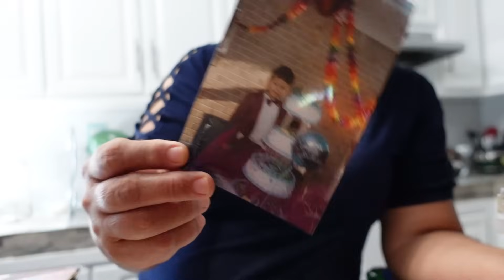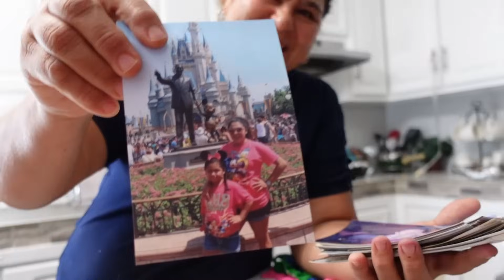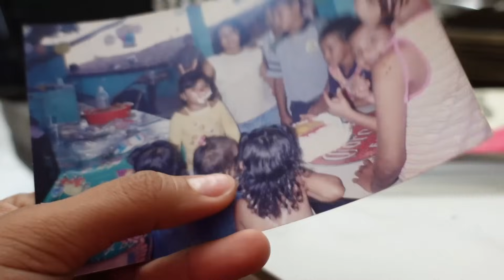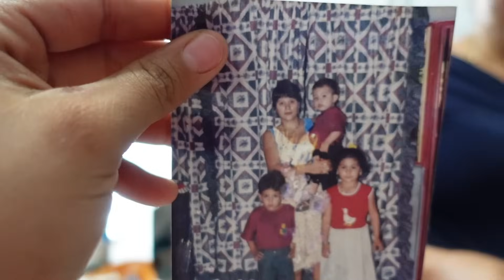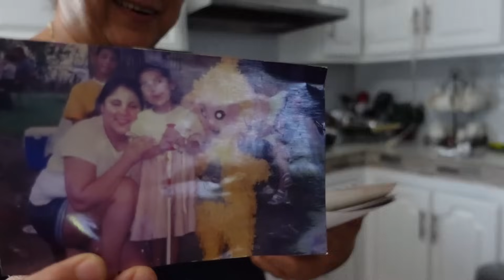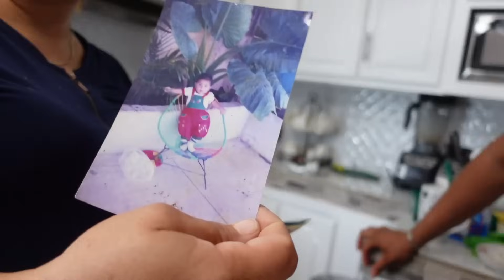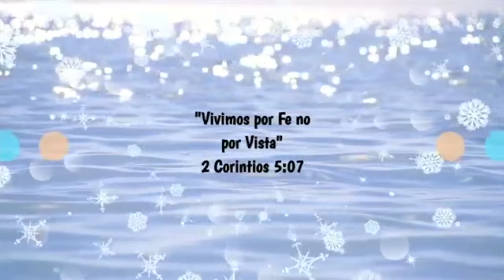QUITANDO LA SIMBRA DE LA CASA🤩ESTAMOS LISTOS🥹MI MA NO SUPERA LA SEPARACIÓN 😢